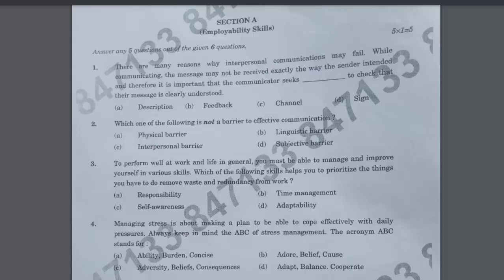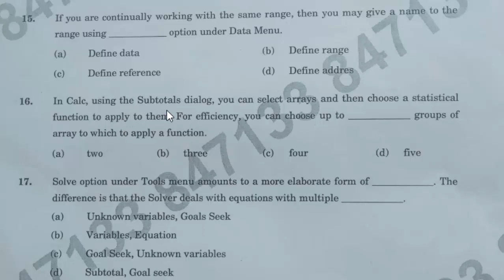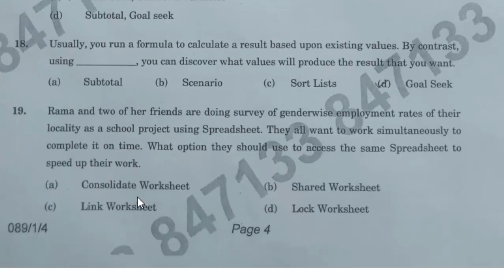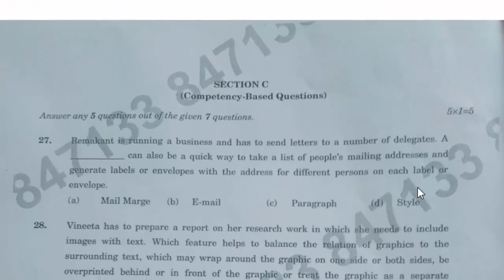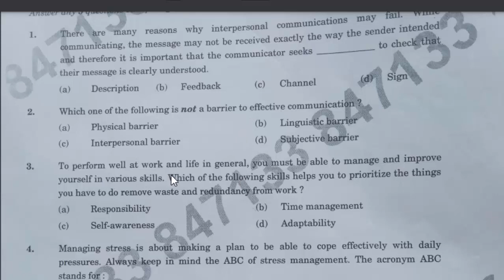CBSE Board class 10th solution of Computer Paper@COMPUTEREXCELSOLUTION